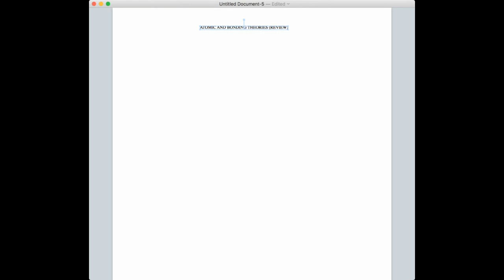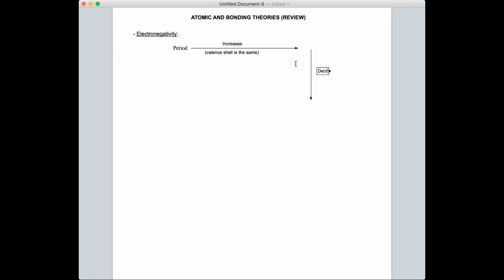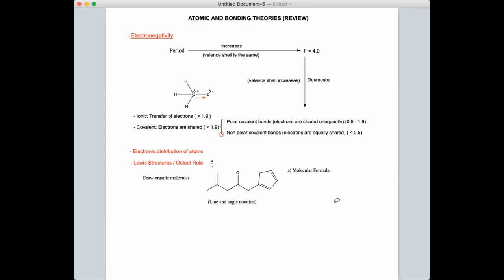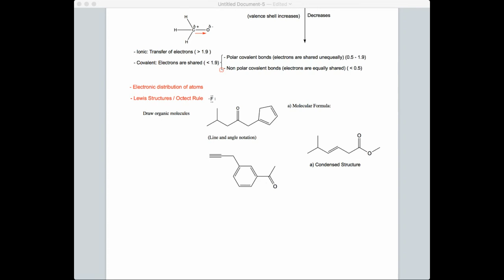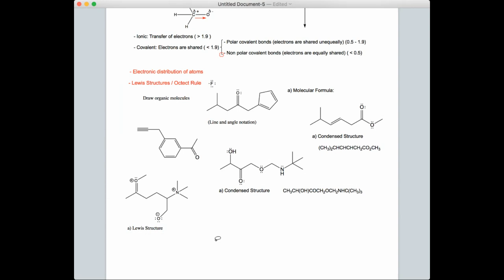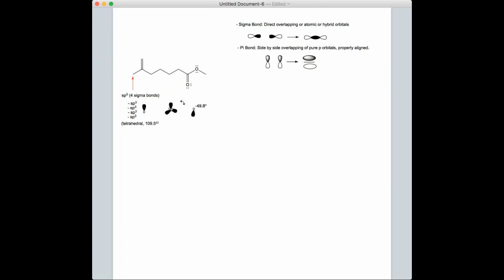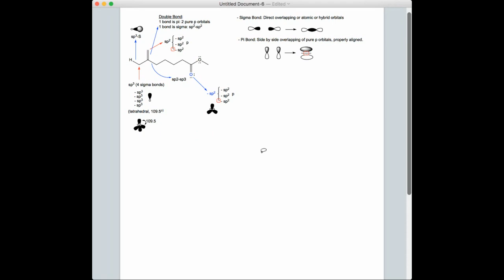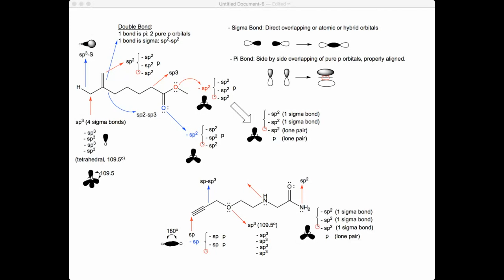Lecture 5 "Atomic Bonding Theories" (Lecture 1-4 Review)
This video summarizes and show examples of the topics covered in lectures 1-4.